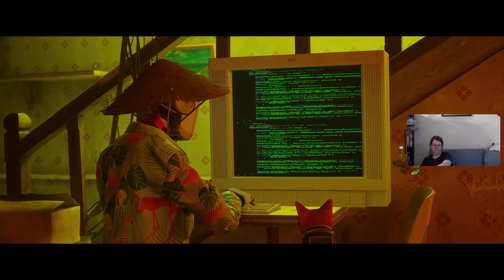Time to Cat (Stray #1)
Mike checks out Stray, the eagerly-anticipated cat-centric post-apocalyptic adventure game.